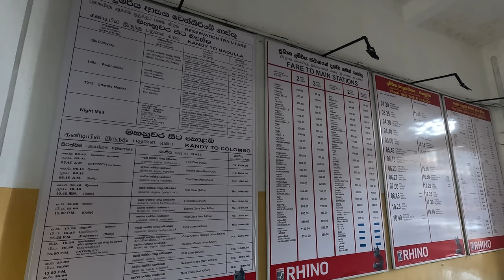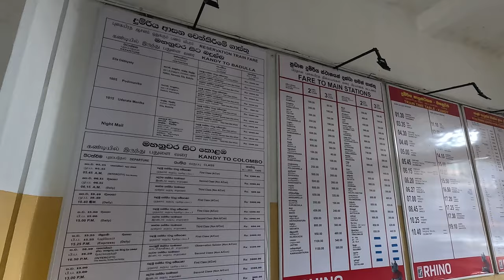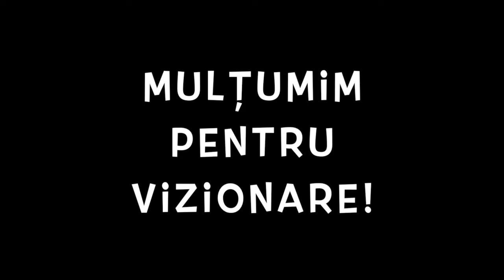🇱🇰 În drumul spre Kandy, facem pană cu busul 41. Mesaj în română pe caietul unui șofer de tuktuk 🇱🇰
🇱🇰 Țara 81 🇱🇰